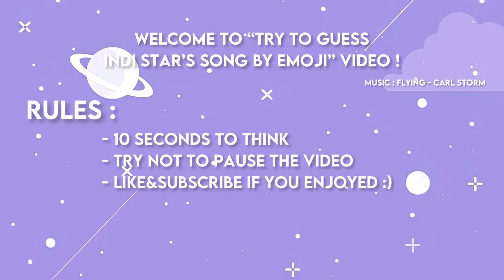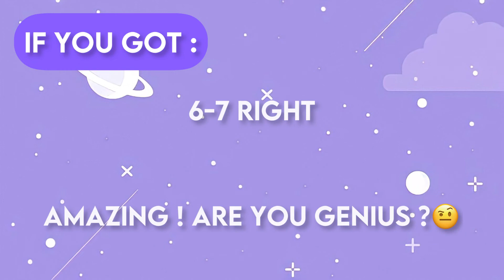Guess Indi Star's Songs by Emoji Challange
⤷ I’m not Indi Star
|❀ » Haiiii
|❀ » I want to introduce you to my amazing idol

💗» If you’re new here go follow my idol Indi Star!

❗️I support them all❗️